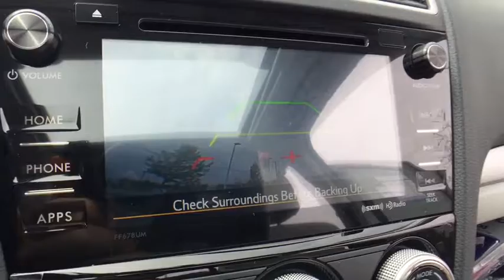2017 Subaru Forester Macomb, Rochester, Royal Oak, Sterling Heights, Troy, MI F171155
Sellers Subaru
23651 Hall Rd

2017 Subaru Forester Dark Gray MetallicbrbrThis Forester Premium package 14 adds Blind Spot Detection, Rear Cross Traffic Alert System, Eyesight, All-Weather Package: heated exterior mirrors, heated front seats and windshield wiper de-icer. Standard equipment includes 10-Way Power Driver's Seat, 2.5L DOHC Engine, 17 Wheels, Incline Start Assist, Cruise Control, Black Inner Bezel Headlights, Auto Up/Down Driver and Passenger Mirror Controls, Panoramic Moon Roof, Dark Tint Privacy Glass, Rear Roof Spoiler, Roof Rails and more!brbrForester 2.5i Premium, 4D Sport Utility, 2.5L 4-Cylinder DOHC 16V VVT, Lineartronic CVT, AWD, Dark Gray Metallic, Gray Cloth.brbrAt Sellers Subaru we are focused on you! No matter what you're looking for, we'll help you find the right car to get you there. Buy with confidence! Our Transparent Pricing and a 7 Day Love It or Leave It Guarantee to prove it! Reputation is Everything!